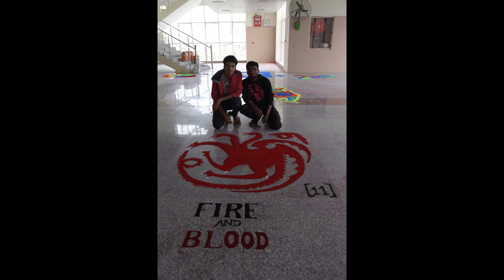Memories Batch 2k16 RDMC BANDA farewell Vibes